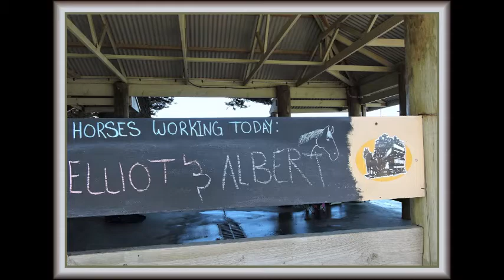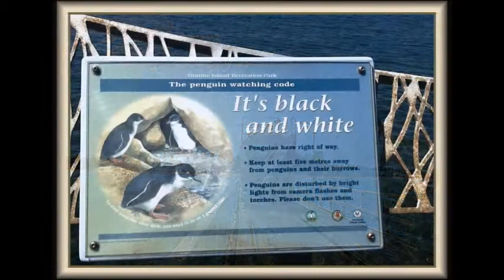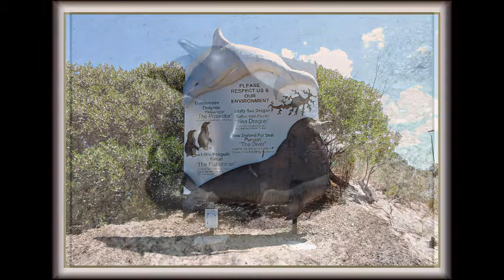39 J & B Bell Aussie Trip Mouth of Murray River at Goolwa SA & Victor Harbour 2